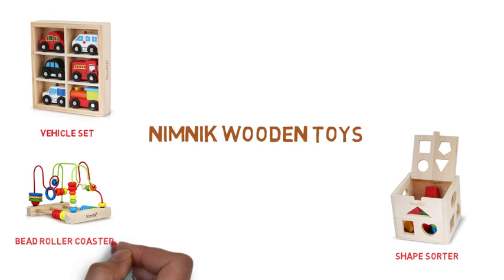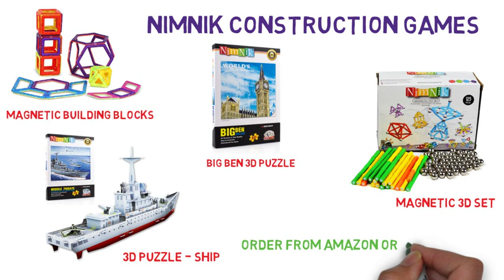Christmas Gift Ideas for Kids by NimNik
NimNik is the leading manufacturer of hardwood toys and games for children. NimNik does not use MDF in any of its products giving its wooden toys a classic look and natural feel.

The wooden toys along with other building blocks and 3D construction toys caters for children of all ages.